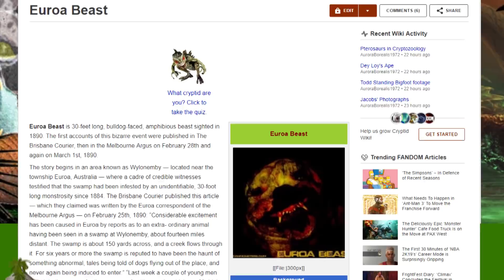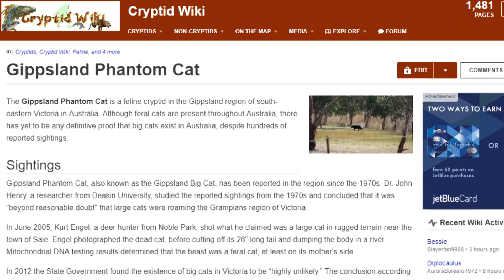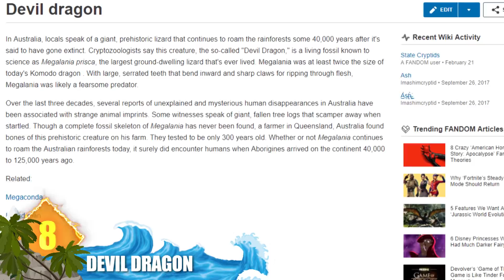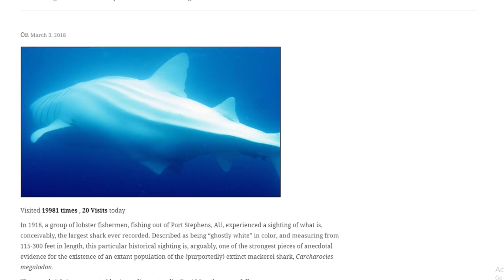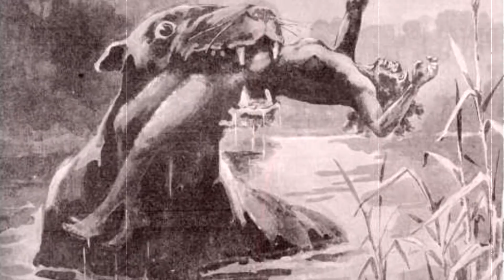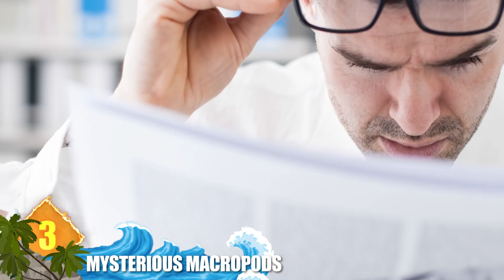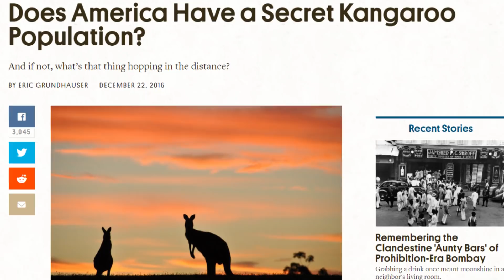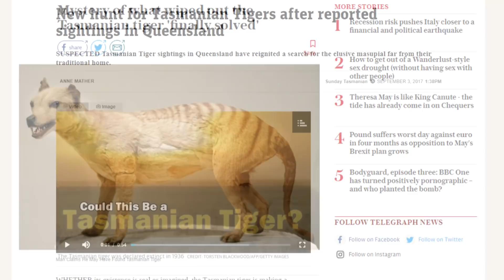12 Most Mysterious Australian Creatures Ever Caught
From giant sharks and dinosaurs … to phantom kangaroos and wallabies ...  Here are 12 of the most mysterious Australian creatures

#8  Devil Dragon
Does a huge prehistoric lizard still roam the Australian rainforests?  By some accounts there
Is a beast out there that is blamed for the mysterious disappearances of various humans.  The creatures are also said to leave strange imprints in the ground -- although we couldn’t find any pictures to corroborate that.  By some measures this animal could possibly be a specimen of Megalania Prisca (Mega-lay-nee-uh Pris-kuh).  Weighing more than 4,000 pounds and measuring some 23 feet long, experts say it was the world’s largest ground dwelling lizard.  While they might provide an explanation of what the beast might be, Megalania went extinct around 50,000 years ago … unless some of those beasts somehow managed to survive.

#7  Burrunjor (burr-un-JOR)
Maybe this one is a surviving member of  dinosaur species unknown in the fossil record.  A bipedal creature resembling a theropod (similar to T-rex) was reported by cattle ranchers that ravaged their livestock throughout the 1950s.  Eyewitness accounts described it as going some 25 feet long and having small, clawed hands.  A similar reptilian creature appears in the accounts of Aborigines … except this type had feathers, and was said to go after kangaroos.  The last reported sighting of the Burrunjor happened in the mid-1980s, at the Roper River in the Northern Territory.  A monster covered in feathers and measuring more than 20 feet was reported by witnesses. We couldn’t find any subsequent sightings for this one … have you ever seen it?

#6  The Port Stephens Megalodon
Port Stephens is a beautiful location in New South Wales that is a popular tourist destination.  Apparently, some of those tourists have included huge, vicious prehistoric sharks as well.  In 1918 local fishermen reported that their crayfish pots were being stolen by a shark of “unbelievable proportions”.  According to various accounts, this beast measured anywhere from 35 meters (115 feet) to 91 meters (300 ft) long.  That last figure would have made the mystery animal more than 3 times as long as a blue whale!  Megalodon was estimated to have a length of around 60 feet (18 meters). At any rate, this animal was said to be stark white in color and created a boiling effect in the water above it as it swam by.  A possible explanation is that the fishermen actually witnessed a whale shark.  There are unconfirmed accounts of them reaching some 60 feet long.

#5  The Bunyip (BUN-yip)
This beast is believed to live close to billabongs, creeks or swamps.  Descriptions of it vary according to region … so a definitive description can be difficult to obtain.  Most accounts agree that the Bunyip (bun-yip) has flippers, tusks and a horse-like tail. It’s said to make a loud bellowing noise when approached, and comes out at night to feast on children, women and animals.  Sightings of it date back to the 19th century and reports also surfaced during the 1930s.  Some explanations for the Bunyip’s (bun-yip) identity include it being the Australasian Bittern (bit-urn), a large, shy bird known for its distinctive booming call … it’s actually referred to as the ‘Bunyip (bun-yip) bird’.   Or maybe Diprotodon may offer a clue.  The prehistoric animals were the largest known marsupials … and  some Aboriginal tribes have identified bones of those prehistoric critters as belonging to ‘Bunyips’ (bun-yips).